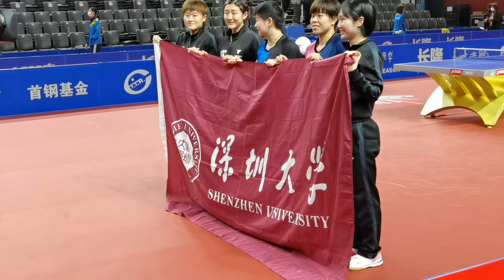Review All Finals Day | 2020 China Super League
2020年中国乒乓球俱乐部超级联赛